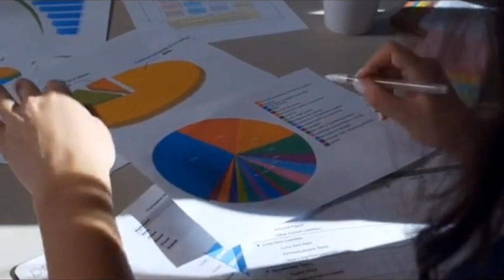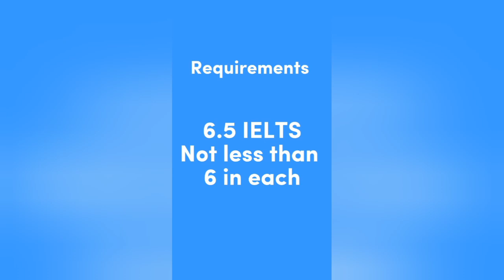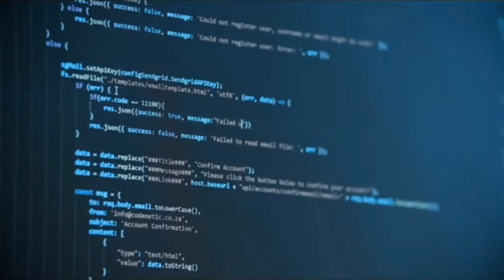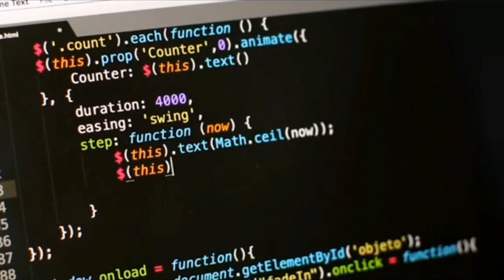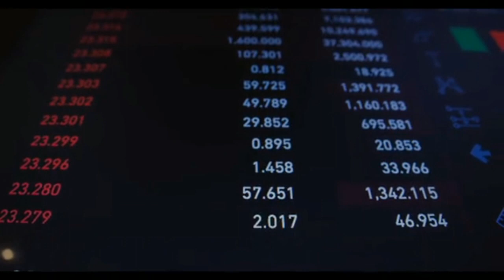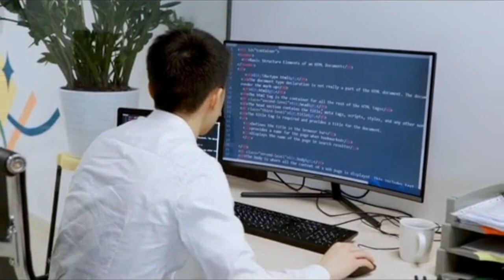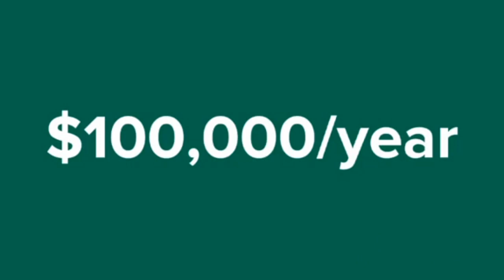Study Australia from Nepal | Career in high-demand IT Jobs & its sectors, Database Administrator etc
Data Scientist
Information Technology (IT) project manager
Software Developer
Database Administrator
Security Analyst and Administrator
Data Analyst
Web Developer
Network Administrator
System Analyst
Testers